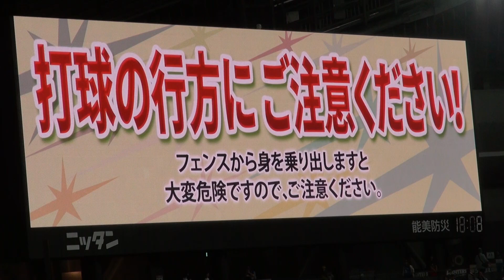20190523 杉谷拳士の犠飛を渡邉諒の好走塁でファイターズが先制！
2019年5月23日、札幌ドームで行われた北海道日本ハムファイターズvs東北楽天ゴールデンイーグルス 第12回戦にて、1回裏の1番・渡邊諒選手、2番・杉谷拳士選手によるファイターズが先制したシーンです